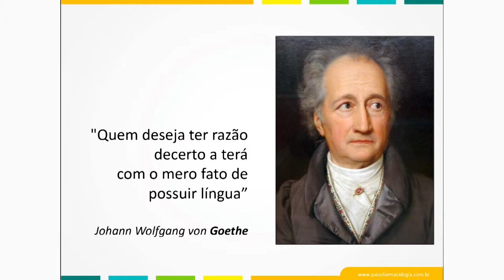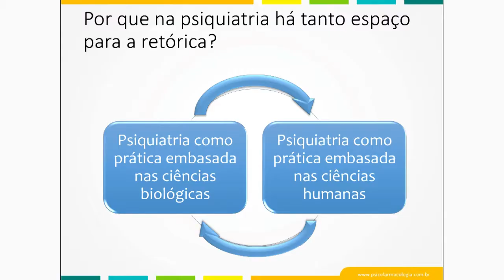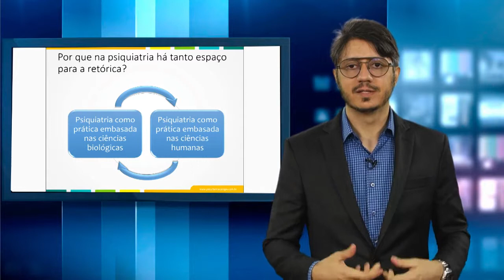Teaser - Como o estigma interfere no uso de psicofármacos durante a gravidez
Prof. Dr. Amaury Cantilino